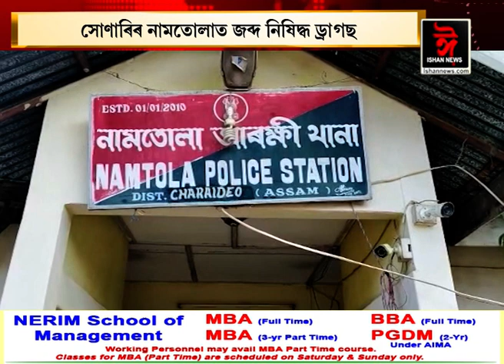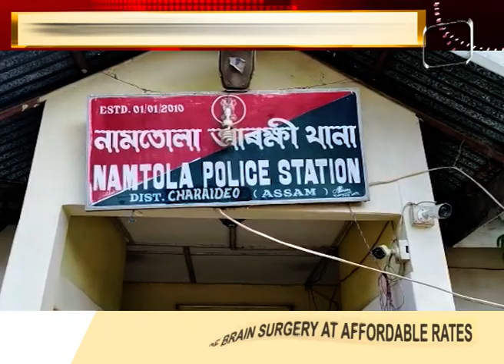সোণাৰিৰ নামতোলা আৰক্ষীৰ জালত ২ ড্ৰাগছ সৰবৰাহকাৰী